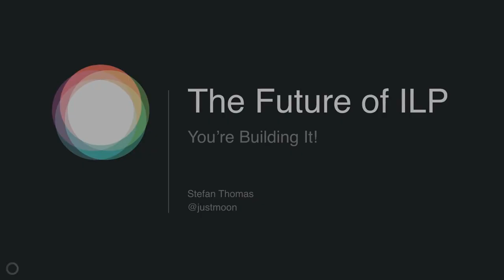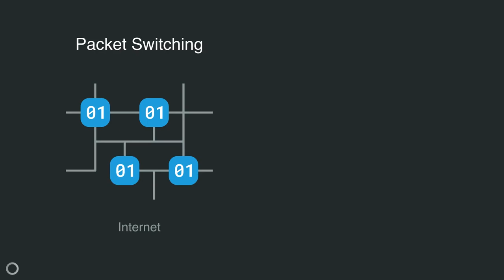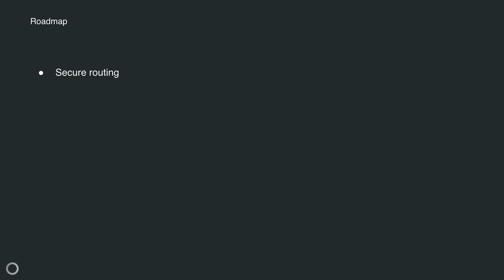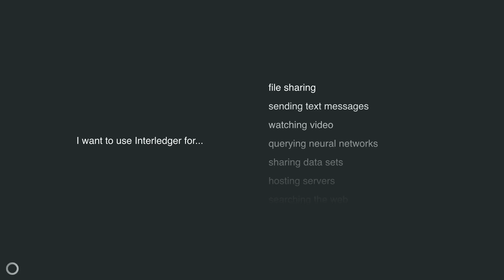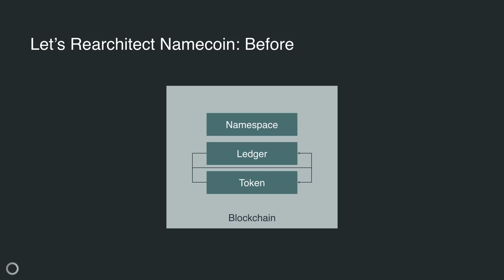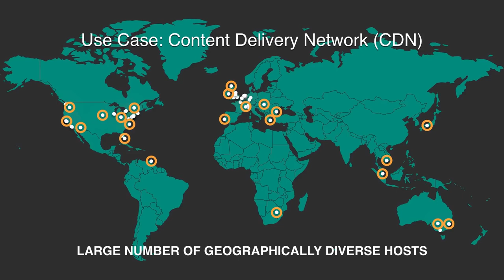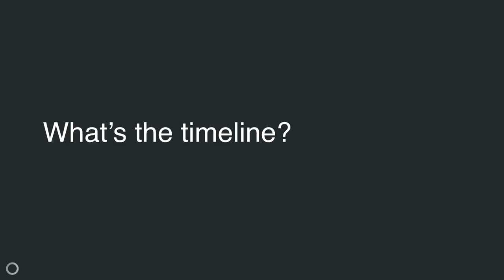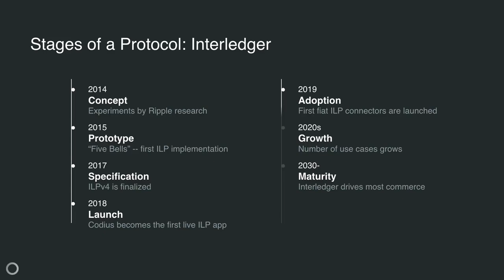ILP Summit 2019 | Future of Interledger | Stefan Thomas